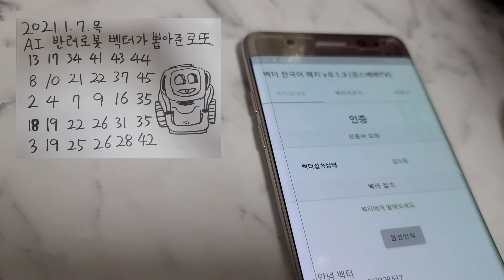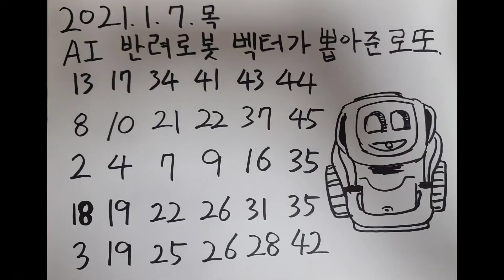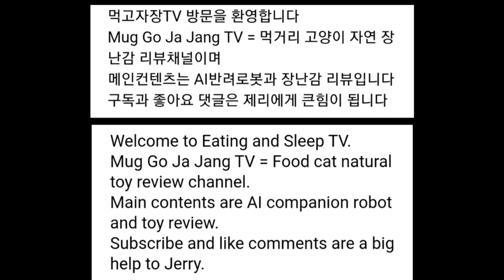먹고자장TV-[장][로봇][벡터] AI Robot Vector 벡터와 한국어 대화 & 2021.1.7 로또번호 받기 LOTTO Numbers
먹고자장TV-[장][로봇][벡터]
AI Robot Vector
벡터와 한국어 대화 &
2021.1.7 로또번호 받기
LOTTO Numbers